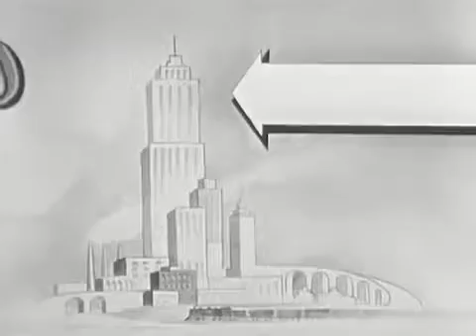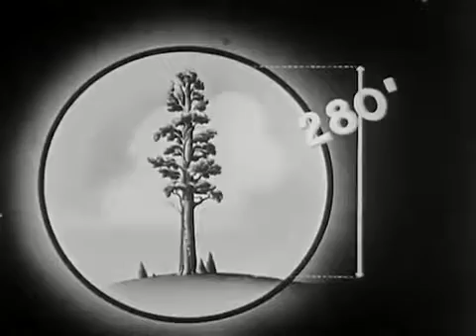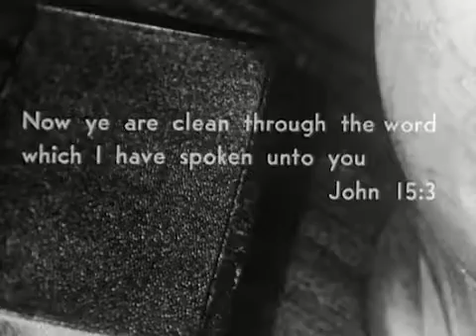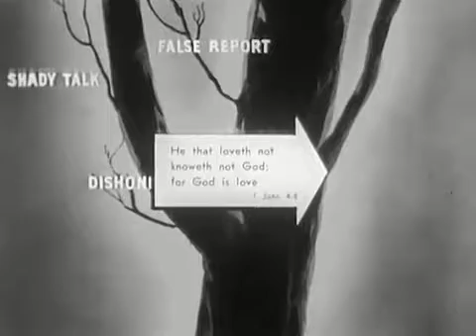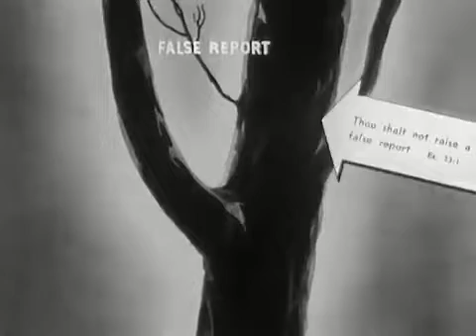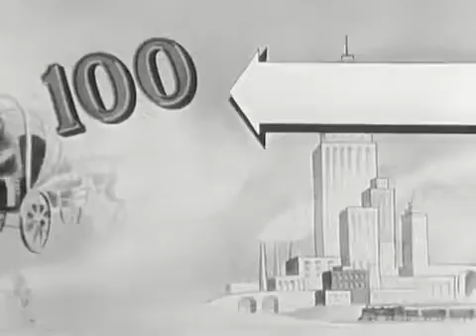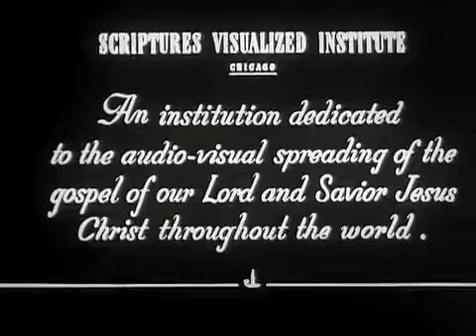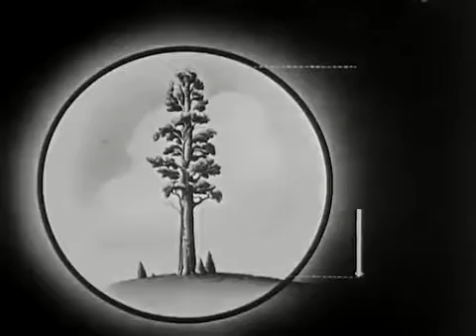Charlie Dean Archives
Animated film promoting Christian teachings and values. CharlieDeanArchives - Archive footage from the 20th century making history come alive!

Archival films & movies Interested in using a portion of one of the films that appears on our channel? Please first check the About section of said video BEFORE .

The sights, sounds, and history of San Francisco - California's Golden Gate city. CharlieDeanArchives - Archive footage from the 20th century making history .

Toy trains from the 1950s CharlieDeanArchives - Archive footage from the 20th century making history come alive!